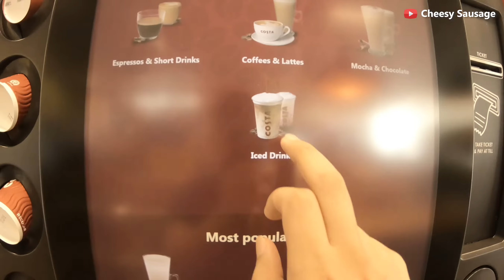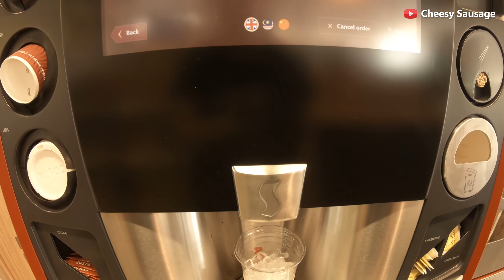Start My Day With Coffee Vending Machine | Cheesy Sausage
Coffee is usually my daily routine to start my day and today I try it with Costa coffee vending machine.

Costa Coffee Vending Machine
➤Location:
-  Sri Rampai Shell Petrol Station
➤Price:
- 10.80 MYR (2.5 USD)
My Main Camera
Second Camera